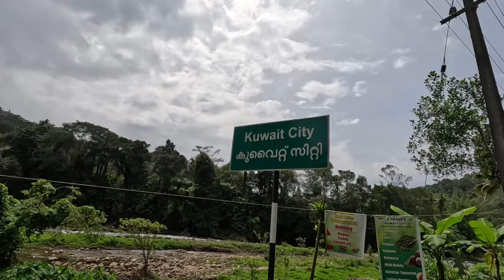River Cross Jeep Safari | മാങ്കുളത്ത് വന്നാൽ കണ്ടിരിക്കേണ്ട 7 സ്ഥലങ്ങൾ | Mankulam Tourist Place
ഇടുക്കി ജില്ലയിലാണ് മാങ്കുളം. ഇവിടെയെത്തിയാല്‍ മനസ് കുളിര്‍പ്പിക്കുന്ന ഒരു കാഴ്ച കാണാം. ഈറ്റചോലയാറ്റില്‍ വെള്ളം കുടിക്കാനെത്തുന്ന കാട്ടാന കൂട്ടത്തിന്റേതാണ് ആ കാഴ്ച. പുഴയുടെ അരികില്‍ നിന്ന് ആനകള്‍ കുളിക്കുന്നതും വെള്ളം കുടിക്കുന്നതുമൊക്കെ അടുത്ത് നിന്ന് കാണാം. തിരുവനന്തപുരം വര്‍ക്കല സ്വദേശി അഞ്ജയ് അനില്‍ പകര്‍ത്തിയ ചിത്രം തന്നെ ആനക്കുളത്തിന്റെ സൗന്ദര്യം നമുക്ക് പകര്‍ന്നു നല്‍കുന്നുണ്ട്.